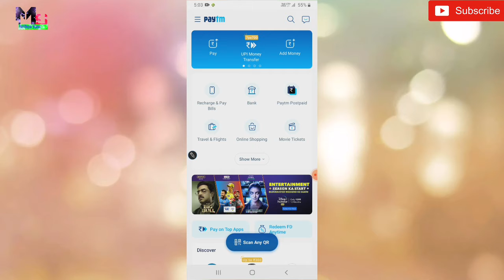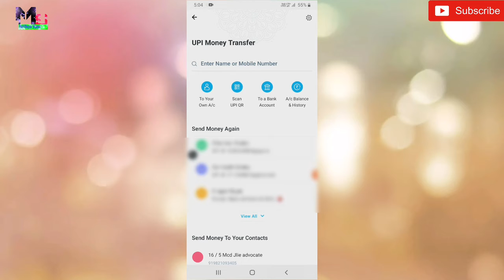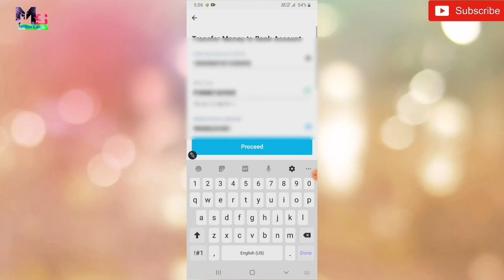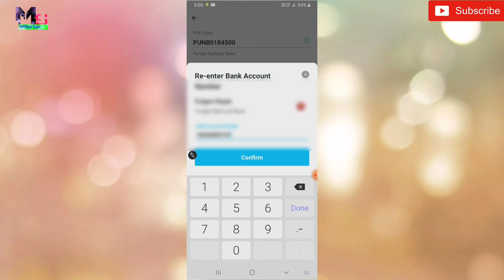Patym se Bank To Bank Money Transfer Kaise Kare || Patym App kaise use kare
Hello Friends

👉Comments